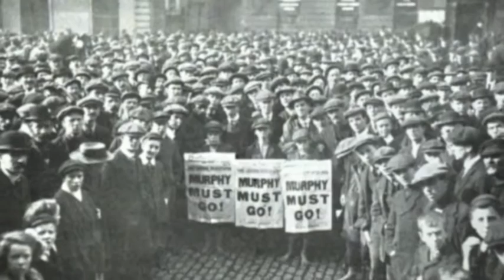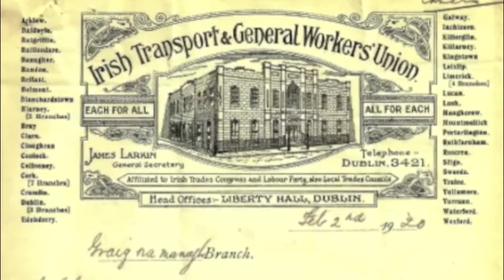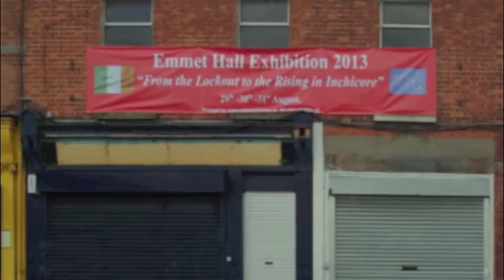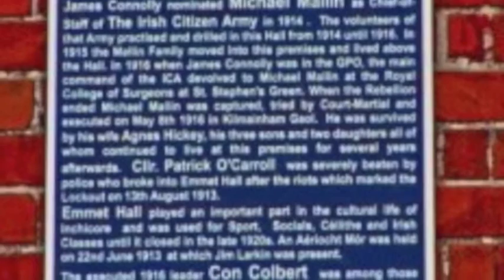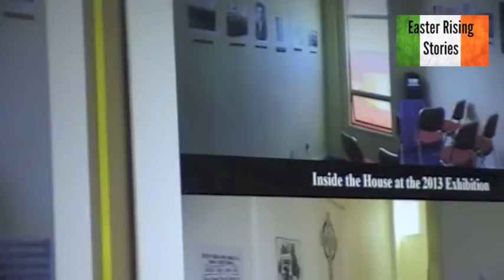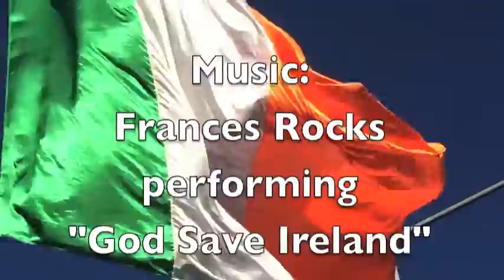2016 Opening of Michael Mallin Family Home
Directed and edited by Marcus Howard. The formal opening of the Michael Mallin family home of Emmet Hall took place at the beginning of May 2016. Organised by the Kilmainham & Inchicore Heritage group, speakers included granddaughter of Michael Mallin, Una O'Callanáin, historian and author Michael O'Flanagan, Brian Dobson of RTE news. The exhibition consists of photos and film relating to the part played by Michael Mallin and also explores links to Jim Larkin, Con Colbert, William Partridge and the forgotten story of Padraig O'Carroll.